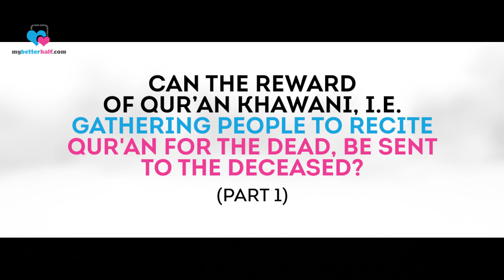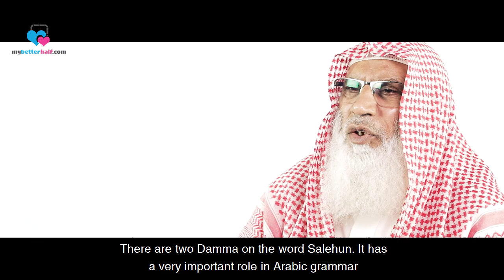Q: Can the reward of Qur’an Khawani, gathering people to recite Qur'an be sent to the deceased?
*Qur’an Khawani*

⁉️ *Can the reward of Qur’an Khawani, i.e. gathering people to recite Qur'an for the dead, be sent to the deceased?*

 *🕋 Word of Allah:*
 *مَّنْ عَمِلَ صَالِحًا فَلِنَفْسِهِ ۖ وَمَنْ أَسَاءَ فَعَلَيْهَا ۗ وَمَا رَبُّكَ بِظَلَّامٍ لِّلْعَبِيدِ*
♦️“Whosoever does righteous good deed it is for (the benefit of) his own self, and whosoever does evil, it is against his own self, and your Lord is not at all unjust to (His) slaves.”
*[Surah Fussilat: Verse 46]*✨

*🕋 Word of Allah:*
♦️“That no burdened person (with sins) shall bear the burden (sins) of another. And that man can have nothing but what he does (good or bad). And that his deeds will be seen, Then he will be recompensed with a full and the best recompense.”
*[Surah An-Najm: 38-41]*✨

*❗This ayah of Qur’an clearly shows that whatever righteous deed a person performs is only for himself, not for anyone else.*

👈🏻 Allah Almighty has established a rule that whatever righteous deed a person performs, benefits himself alone and does not benefit anyone else; Nor can anyone send the reward of his own righteous deed to any other person.

👈🏻 Whatever righteous deed a person performs, whatever efforts does he make, all would benefit his own self alone and he would reap the rewards for his deeds and efforts on the Day of Judgement. Nobody can share or snatch his rewards.

*📚 Hadith:*
♦️ Abu Huraira (Allah be pleased with him) reported Allah's Messenger ( ‌صلی ‌اللہ ‌علیہ ‌وسلم ‌ ) as saying:
♦️ When a man dies, his acts come to an end, but three,
♦️ recurring charity,
♦️ or knowledge (by which people) benefit,
♦️ or a pious son, who prays for him (for the deceased)
*[Saheeh Muslim]*✨

*❗ When a person dies, his deeds stop being accounted for. His deeds whether they are righteous or evil are sealed and are not counted any more.*

👈🏻  Every person can enjoy the benefits of his own deeds and would not be able to benefit from others' deeds.

👈🏻 We cannot add to the commands that were given by Allah Almighty or teachings of our Prophet صلی اللہ علیہ وسلم, and would consider them to be complete.

*✅ 3 things can benefit a person even after his death:*

*1️⃣ وَلَدٌ صَالِحٌ يَدْعُو لَهُ:*
♦️ Righteous offspring that makes dua for him.
If a person has educated and trained his children well and they make dua (for his maghfirah) after his death, then this dua would benefit him.

*2️⃣ صَدَقَة جَارِيَة:*
♦️ If a person gave Sadaqah or did charity in such a way that it helped others for a long duration, then such sadaqah would continue to benefit a person even after his death.

*3️⃣ أَوْ عِلْمٍ يُنْتَفَعُ بِهِ:*
♦️If a person taught someone and that knowledge remained useful for a long time, then such knowledge would continue to benefit that person even after his death.

♦️ Whatever Allah Almighty has prescribed for us and whatever our Prophet  صلی اللہ علیہ وسلم has taught us, we should follow that and should not add to it.
♦️ Gathering people to recite Qur’an for the deceased has not been mentioned in Qur’an, not reported in Hadith, to indicate that it is prescribed to give one's reading of Qur’an (or the reward thereof) to one's parents or to anyone else and is, therefore, incorrect.
♦️ Rather Allah ﷻ has enjoined reading Qur’an so that one may benefit from it, learn from it, ponder its meanings and act upon it. Allah ﷻ  says (interpretation of the meaning):

“(This is) a Book (the Qur’an) which We have sent down to you, full of blessings, that they may ponder over its Verses, and that men of understanding may remember”
*[Saad 38:29]*✨